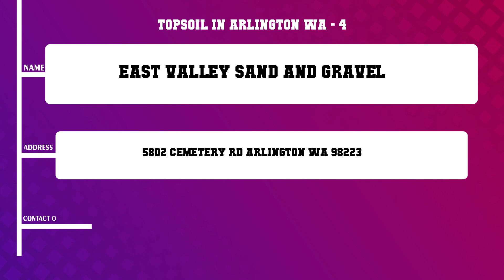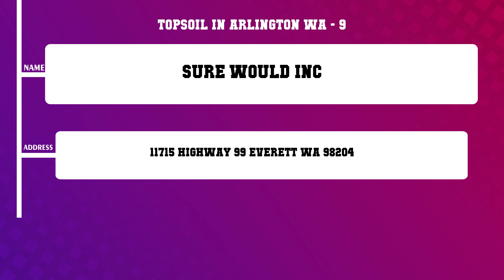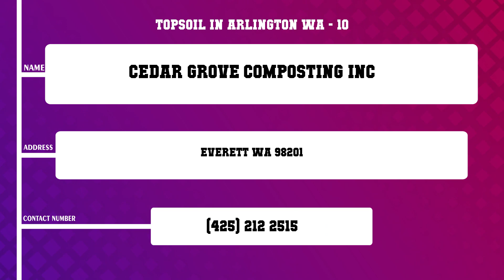Top 10 Topsoil in Arlington, WA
Top 10 Topsoil in Arlington, Most popular Topsoil in Arlington, WA, What are 10 best Topsoil in Arlington City?

List of Business/Service Listed in this Video related to Topsoil:
National Site Materials
K A Landscape Supply
Springbrook Nursery Trucking
East Valley Sand And Gravel
Topgrade Topsoil and Wess Roberts Construction
Topgrade Topsoils
Forest Land Services Inc
Topsoils NW
Sure Would Inc
Cedar Grove Composting Inc

Content of this Video:
10 Most Famous Topsoil in Arlington WA
Best 10 Topsoil located near Arlington
Arlington Top Business related to Topsoil